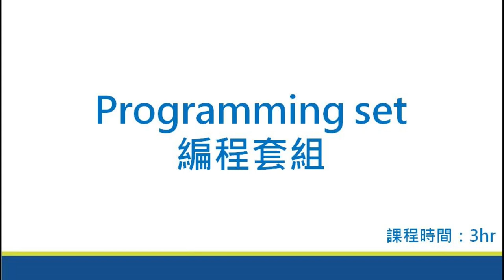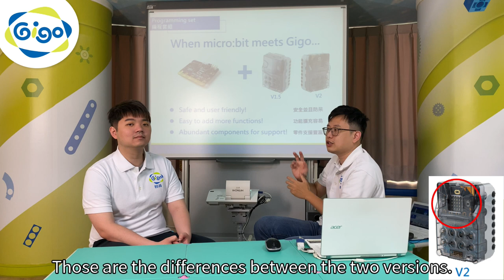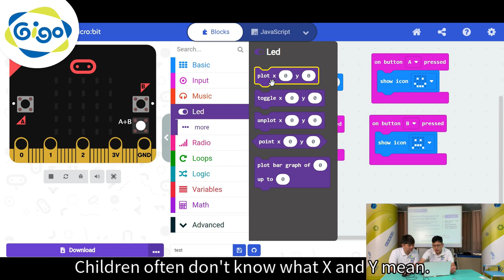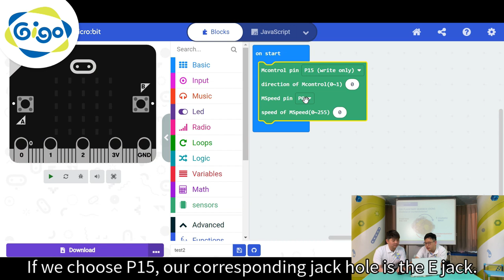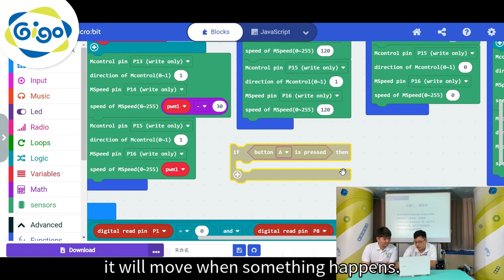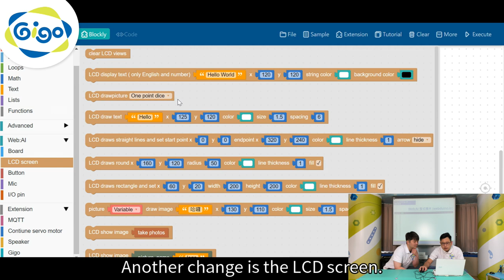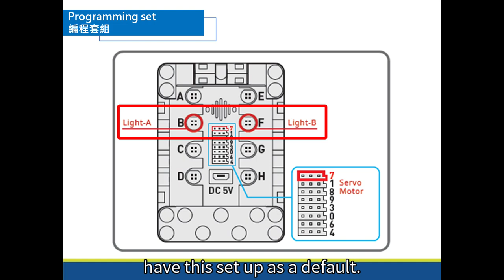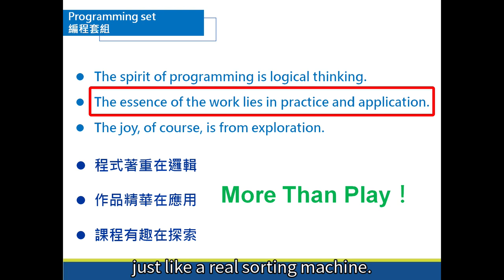2021 LEARNING LAB Teacher Training Course(Programming Set)